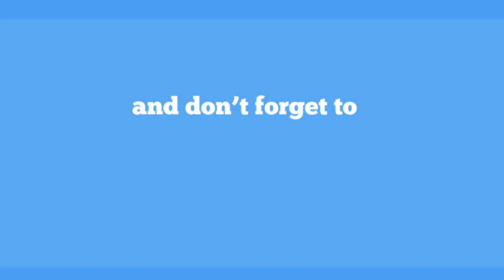Panguni Brahmotsavam 2023 | Kapaleeshwarar Temple - Mylapore Times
Divine Bliss: Panguni Brahmotsavam 2023
Immerse yourself in the divine aura of Mylapore Kapaleeshwarar Temple! Witness the sacred Panguni Brahmotsavam festival, where thousands gather for the special divine abhishekam with freshly cut fruits. Take a spiritual journey in this video and experience the bliss of the 2023 celebration.

For more divine experiences like this in and around Mylapore visit our